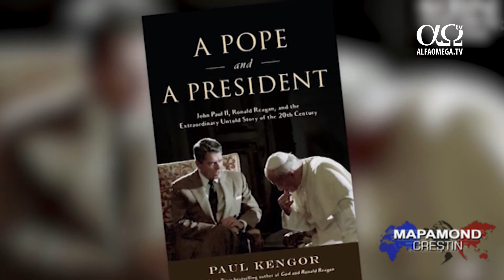Planul lui Dumnezeu pentru Ronald Reagan și Papa Ioan Paul al II-lea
În primăvara anului 1981, președintele Ronald Reagan și Papa Ioan Paul al II-lea  au fost împușcați, la doar șase săptămâni distanță unul de altul. Au fost fapte criminale pe care ambele personalități le-au considerat ca venind din partea unor puteri malefice.
Paul Kengor: La prima întâlnire de la Vatican, Reagan i-a spus Papei Ioan Paul al II-lea: „Iată cum puterile malefice ne stau în cale. Iată ce vor să facă.” Ei au considerat acest fapt ca fiind o bătălie spirituală istorică împotriva puterilor întunericului, așa cum o numea Reagan.
Puterile întunericului nu au putut distruge binele făcut de ei.
Paul Kengor: Președintele protestant și papa catolic și-au spus unul altuia că, după părerea lor, Dumnezeu le-a salvat viața. Ei nu ar fi avut cum să supraviețuiască acelor atentate.
Conform lui Kengor, atât Ronald Reagan cât și papa credeau că viețile lor au fost cruțate pentru a doborî comunismul sovietic ateu. În cartea lui Kengor intitulată "A Pope and a President", Papa Ioan Paul al II-lea, Ronald Reagan, și povestea extraordinară a secolului al XX-lea dezvăluie planul secret al Uniunii Sovietice de a-l asasina pe Papa Ioan Paul al II-lea.
Paul Kengor: Am aflat că Bill Casey de le Agenția Centrală de Informații a condus o investigație extrem de secretă. Investigația a fost condusă de două femei. Ei nu și-ar fi putut imagina că Moscova ar fi ordonat uciderea papei, însă Papa Ioan Paul al II-lea, Bill Casey, Ronald Reagan și Bill Clar au considerat că Uniunea Sovietică este un imperiu al răului în stare să îl ucidă pe papă.
În cele din urmă, conform dovezilor, spune Kengor, unitatea agenției sovietice de informații militare a executat atacul și acest plan a fost aprobat de organizația infamă KGB.
Stire difuzata in emisiunea Mapamond crestin 679 - 23 iulie 2017, pe Alfa Omega TV. Ultimele stiri crestine